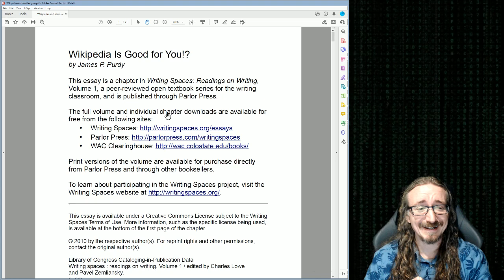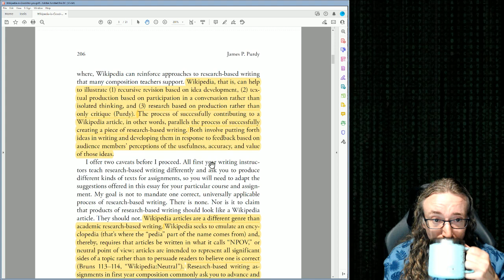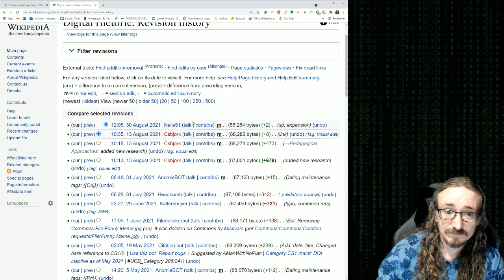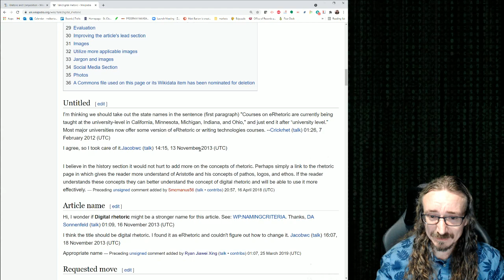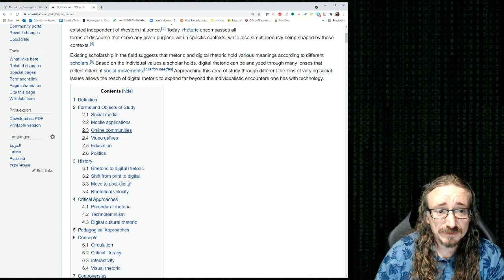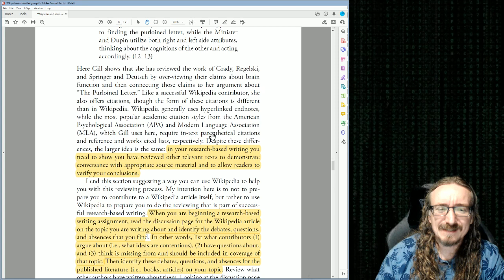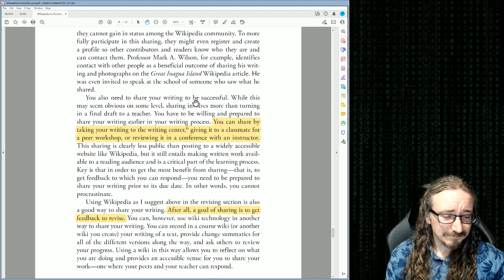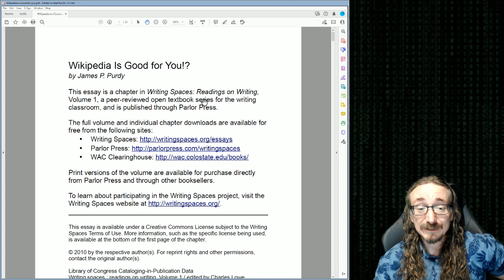ENGL 403/503: Wikipedia is good for you